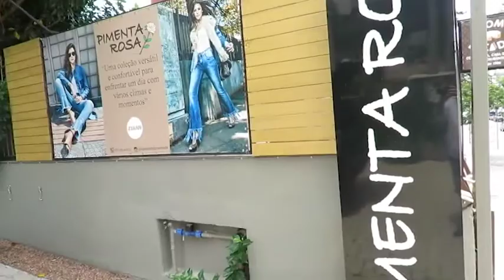PIMENTA ROSA 11/03/18